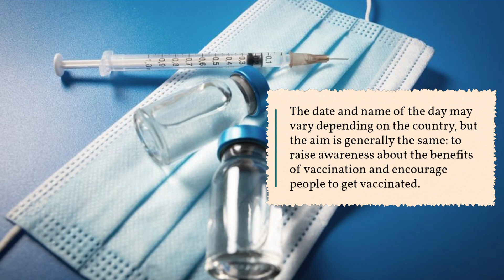National Vaccination Day || 16 march ||HMusmanzia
this video contain the information about
national vaccination day
By providing high-quality educational content, these channels can help viewers gain a deeper understanding of the world around them, improve their skills, and even inspire them to pursue a career in a particular field.dnt forget to subscribe @hmusmanzia1

polio day
national vaccination day
national vaccination day India
national vaccination day  Pakistan
national vaccination day
polio ravivar day
international vaccination day
vaccination certificate
vaccination certificate kasay download karain
vaccination baby
vaccination for kids
vaccination relief day
vaccination simaro
polio kia ha
polio vaccine
polio women india
polio day pakistan
polio day in india
polio ravivar 20222
polio ravivar2023